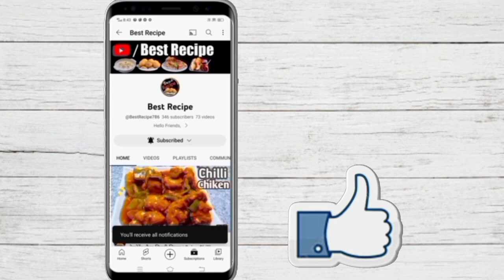How to make Restaurant Style Chilli Paneer - चिल्ली पनीर बनाये 2 सीक्रेट ट्रिक के साथ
Aaj hum BEST RECIPE me laye hain Chilli Paneer Dry & Chilli Paneer Gravy Recipe.Veg Chilli Paneer/Restaurant Style Chili Paneer aapko bahot pasand aayega.Indo Chinese Recipe banaye ghar me.Chinese Chilli Paneer Recipe banane ka sabse aasan tarika aap zarur dekhiye.Instant Chili Paneer/Hotel Style Chili Paneer Dry & Chili Paneer Gravy banaye aur sabko zarur serve kijiye ye Tasty Street Food.Is tarah ka Perfect Chili Paneer banayenge to bacchon ko bahot pasand aayega.Easy Chilli Paneer Gravy/Easy Dry Chilli Paneer/Starter Recipe zarur banaye aur humein comment karke bataye kaisa laga ye HAMARA Street Style Chili PaneerRecipe.Chinese Recipes,Cottage cheese, dekhiye.Tasty Chili Paneer Dry &

आज हम BEST RECIPE में  आपलोगों के लिए लाये है चिली पनीर ड्राई/चिली पनीर ग्रेवी रेसिपी | घर मे रेस्टोरेंट चिल्ली पनीर बनाने का आसान तरीका | ग्रेवी वाला चिली पनीर/सेमी ड्राई चिली पनीर/पनीर मंचूरियन/वेज मंचूरियन/गोभी मंचूरियन/पनीर चिली कैसे बनाये | होटल जैसा चिली पनीर बनाने की विधि | इंडो चाइनीज़ पनीर चिली की आसान रेसिपी | वेज चिली पनीर बनाने का आसान तरीका | पार्टी स्नैक्स/टी टाइम स्नैक्स/स्टार्टर रेसिपी/चिली पनीर रेसिपी शेयर करना न भूले | बेस्ट रेसिपी 8.9

INGREDIENTS:⤵️
For Marination:
👉 Cottage Cheese (पनीर) - 400 grams
👉 All Purpose Flour (मैदा) - 1 spoon
👉 Corn Flour (आरारोट) - 2 spoon
👉 Kashmiri Lal Mirch Powder (कश्मीरी लाल मिर्च पाउडर) - 1-1.5 spoon
👉 Water (पानी)
👉Salt (नमक)

For Chilli Paneer:⤵️
👉 Oil (तेल)
👉 Garlic (लहसुन)

👉 Ginger (अदरक)
👉 Green Chilli (हरी मिर्च)
👉 Onion (प्याज़)
👉 Capsicum (शिमला मिर्च)
👉 Salt (नमक)
👉 Black Pepper Powder (काली मिर्च पाउडर)
👉 Soya Sauce (सोया सॉस) - 1 spoon
👉 Vinegar (सिरका) - 1 tbsp
👉 Green Chilli Sauce (चिल्ली सॉस) - 1 tbsp

👉 Kashmiri Lal Mirch Powder Paste (कश्मीरी लाल मिर्च पाउडर पेस्ट)
👉 Tomato Ketchup (टोमेटो सॉस) - 1/4 cup
👉 Water (पानी) - 1 bowl
👉 Spring Onion (हरा प्याज़) - for garnishing

        @Best Recipe 8.9